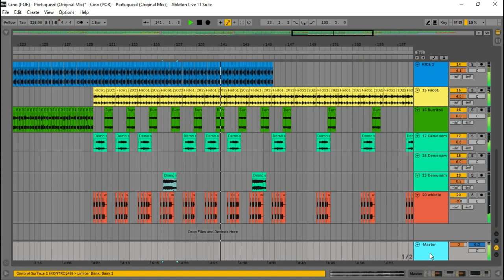Cino (POR) - Portuguezil (Ableton Live Project) (1st impression)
Future Release.